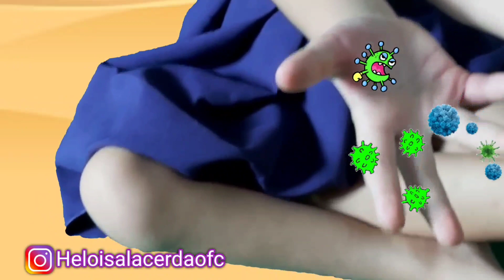No No Song | Kids Songs | Nursery Rhymes & Kids Songs - Nomad kids por Heloisa Lacerda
Hoje a Heloisa Lacerda aprendeu que ler é muito divertido!!

No No Song | Kids Songs  por Heloisa Lacerda

Muito obrigada a todos que são inscritos no canal e curtem nossos vídeos, amamos vocês. BEIJINHOS AMIGUINHOS!!